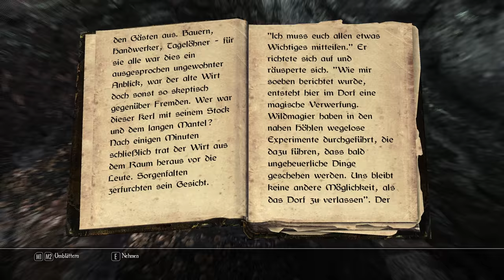Let´s Play Enderal #067 Wen haben sie den da gefangen